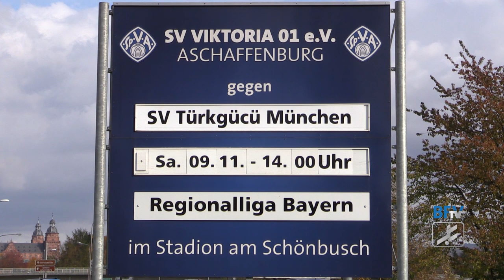Zauberpässe, Sensations-Paraden, Offensiv-Spektakel! Aschaffenburg - Türkgücü München | BFV.TV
Saison 2019/20 Regionalliga Bayern - Spieltag 19